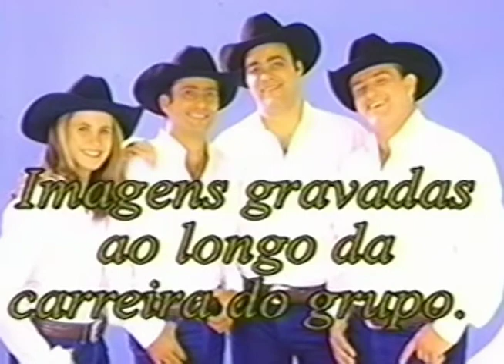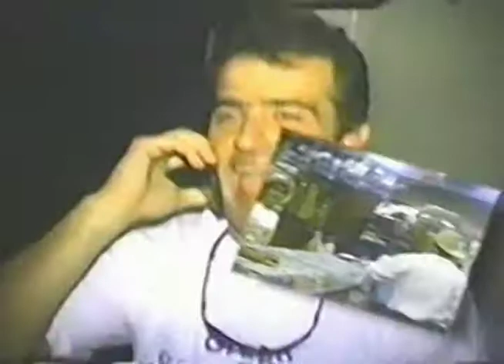COISA NOSSA UBERABA - Grupo Catira Brasil - Década de 80 - AA1316.